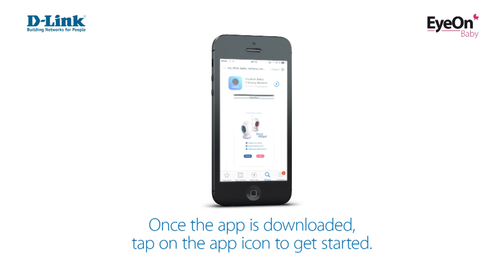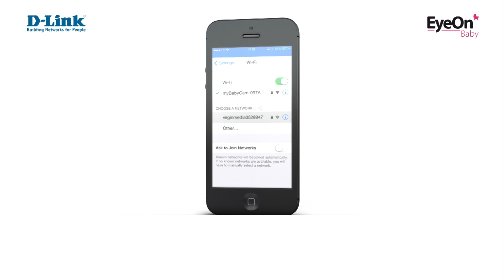D-Link Europe DCS-825L EyeOn Baby Monitor Setup Video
How to Setup your EyeOn Baby Monitor